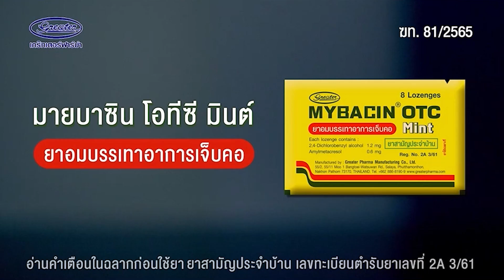หลังเกมส์หงส์แดง ทรงอย่างแบดแซดอีกแล้ว -ขอบสนามSPECIAL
🛒สนใจซื้อสินค้าฮิตยุควิกฤตโปรเด็ดลดสูงสุด 65% จาก เกร๊ทเตอร์ฟาร์ม่า มายบาซิน ได้ที่นี่ 👇